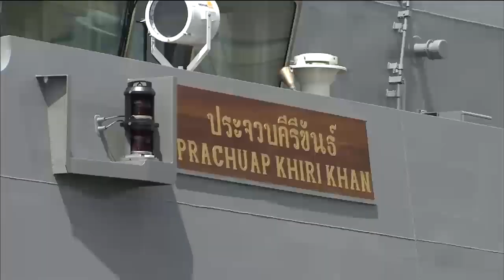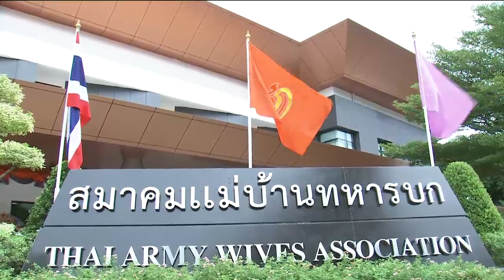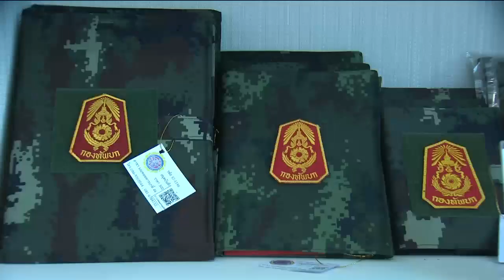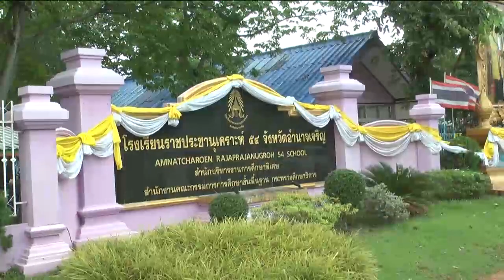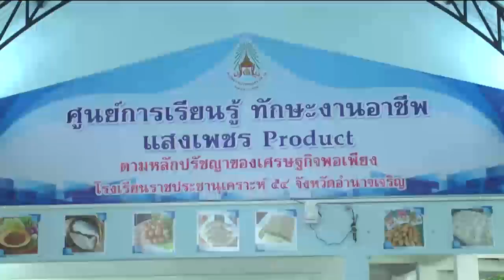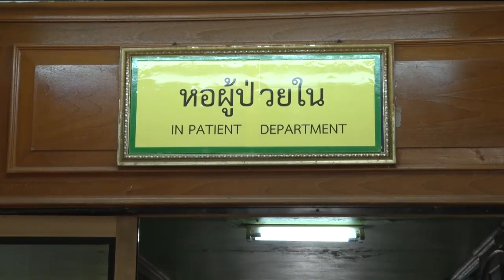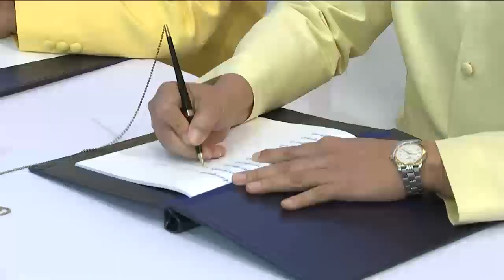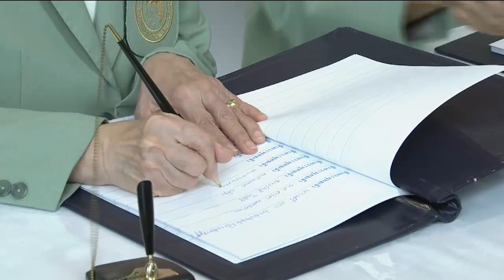ข่าวในพระราชสำนัก 2 ส.ค. 62